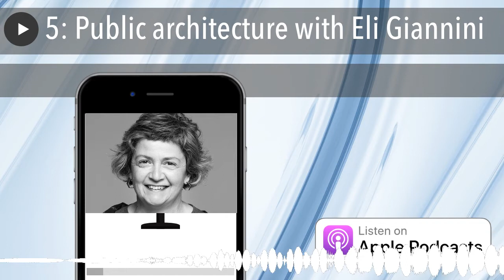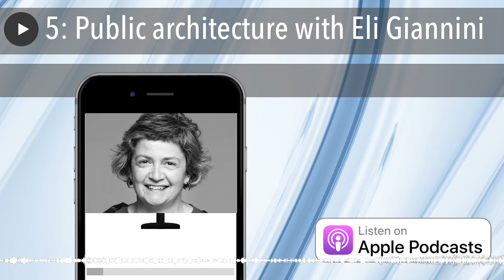5: Public architecture with Eli Giannini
Eli Giannini is an architect and director of an award-winning Melbourne based firm, MGS architects. Over the past twenty-five years Eli has been responsible for the design direction at MGS and winning numerous industry awards for her practice. We will try and get insights on, how she brings tenacity and passion for the craft of design with a special interest in developing architectural typologies into project specific responses. She is based out of Australia.

What according to you is the core requirement when it’s going to be public use or public facing architecture?
How do you identify / define body and soul of a space or a building which is meant for people?
What role does “context” play in every project? How critical is it and why?
With your project, "McIntyre Drive apartments” you did in 2012, which has won many awards, it’s mainly designed to give people a sense of village. So if you can tell us briefly that how did you manage to weave in inclusiveness for this particular project. I am more curious since this project for people living on air.
I am asking this question since I believe, it’s a crying need for India and other developing countries. You speak about bringing “craft of design” in your architecture work. What message would you like to give to young architects around the world; In terms of priority, 1, 2 and 3; which skills need to be built or harnessed to start designing space which are inclusive and benefitting people or society at large.